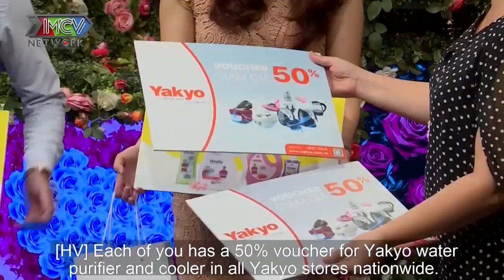CƯỚI NHƯNG KHÔNG ĐĂNG KÝ KẾT HÔN anh có OK? Nàng hotgirl và cái kết cho chàng CÔ ĐƠN 4 NĂM